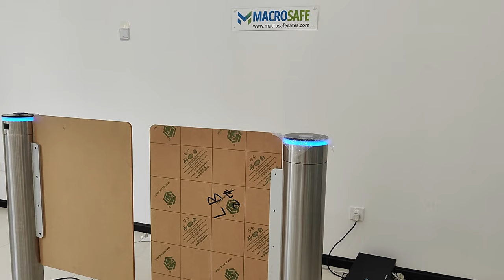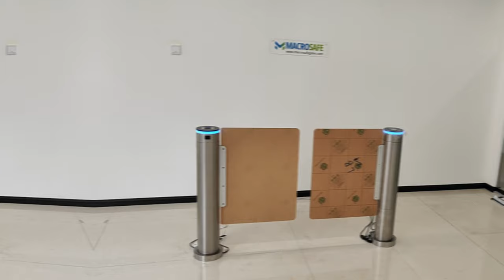QR code /barcode speed gate for unmanned grocery stores/convenient stores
This cylindrical speed gate is an advanced access management solution designed specifically for space-constrained environments. With its compact design and modern, sleek appearance, this speed gate is the ideal choice for fitness centers, office entrances, and unattended convenience stores. The speed gate integrates barcode and QR code scanning technology, enabling efficient and automated access control.

Product Features:
✔️1. Compact Design: Occupies a small footprint, making it suitable for installation in limited-space settings.
✔️2. Modern Appearance: Stylish design seamlessly blends with contemporary decor, enhancing the overall aesthetic of the environment.
✔️3. **Barcode/QR Code Scanning**: Integrated scanning capabilities allow for quick and accurate identity verification through barcode or QR code, ensuring efficient access management.
✔️4. Smooth Throughput: Rapid and precise scanning ensures a smooth and uninterrupted passage experience.
✔️5. Easy Installation: Straightforward structural design facilitates a hassle-free installation process, without the need for complex construction.
✔️6. Versatile Application: Particularly well-suited for fitness centers, office entrances, and unattended convenience stores that require automated access control.

This cylindrical speed gate, with its exceptional design and technology, provides a secure and convenient access solution for a variety of settings.